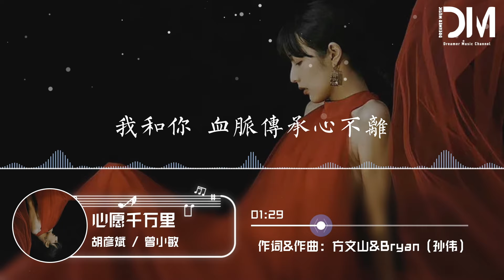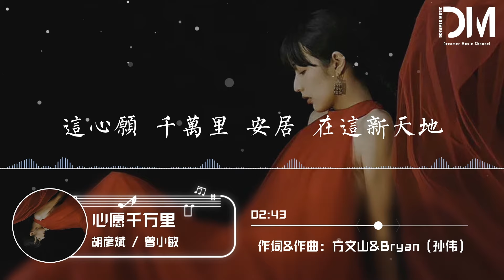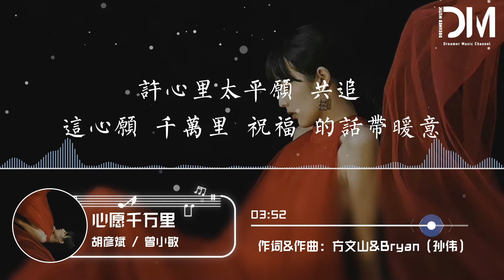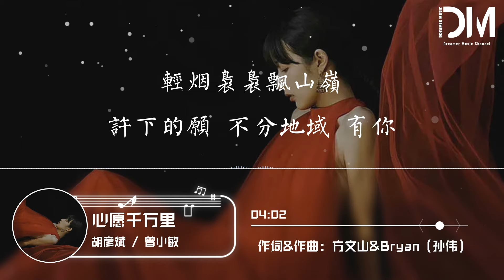心願仟萬裏 - 胡彥斌 / 曾小敏『山海兮 先秦起 遠古 的氏族記憶，以中土 的仟年傳說為底』【動態歌詞】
心願仟萬裏

演唱：胡彥斌 / 曾小敏

詞：方文山

曲：Bryan（孫偉）

粵語詞：馮敏儀

粵歌改編：陳揮之

編曲：劉蘇毅@U.M.C

制作人：Bryan（孫偉）

監制：蕭躍

制作助理：石慧峰

古箏：周桃桃

竹笛：石磊

和聲：海青

弦樂監制：劉輝

弦樂：The Great Brilliant Sound Orchestra 輝音國際首席愛樂樂團

音頻編輯：王燦@MoonStage Studio

混音/母帶：王路遙

總策劃：孫婉瑩

項目統籌：楊檸檬

音樂制作：華文有聲/The U.M.C/MoonStage Studio

戲曲唱段出自經典粵曲《白雲晚望》

統籌：皮卡醬汁/鄭安琪/鐘琦

宣傳企劃：莫昕/孫天生/吳蕓熙

出品：華文有聲/無限進步/訊飛音樂.地心引力

發行：訊飛音樂

詞版權管理方：JVR Music Int‘I Ltd

曲版權管理方：華文有聲

曾：
輕煙裊裊飄山嶺

鐘聲遠處長鳴

胡：
風雲兮 春秋雨 蘸墨 書華夏大地

以炎黃 子孫的身份落筆

曾：
琴調知  煙雨去  伴隨  絲竹飄故地

牧笛揚  那方鄉野最是美

胡：
這心願 仟萬裏 長徵 毅力再繼續

我和妳 血脈傳承心不離

曾：
再盡杯 這心願 未忘前路敬先驅

胡：
我們感激 這民族的 勇氣

曾：
輕煙裊裊飄山嶺

鐘聲遠處長鳴

山谷相呼應

長霞萬裏天似畫

望紅日已升

胡：
山海兮 先秦起 遠古 的氏族記憶

以中土 的仟年傳說為底

曾：
圓共方 天與地 習文 詩書中教義

代代傳 九州祖輩有事理

胡：
這心願 仟萬裏 安居 在這新天地

我和妳 人民力量在凝聚

曾：
寄幸福  這心願  仟裏  延續兩相依

因妳共我  沖天見證晨曦

胡：這心願 仟萬裏
（曾：這心願）

胡：安居 在這新天地
（曾：年月不離）

胡：我和妳 人民力量在凝聚
（曾：相守這天地）

胡：這心願 仟萬裏
（曾：信可期）

胡：幸福 綿延成相遇
（曾：嚮心致誌）

胡：妳我誓言 讓一切有 意義
（曾：華夏民族 奮飛）

胡：這心願 仟萬裏 逐夢 對未來期許
（曾：捨身也未曾懼  心意相隨）

我和妳 愛我中華心不移

胡：這心願 仟萬裏 祝福 的話帶暖意
（曾：許心裏太平願 共追）

家國情懷 我們始終 一起

胡：許下的願 不分地域 有妳

曾：
輕煙裊裊飄山嶺

鐘聲遠處長鳴

山谷相呼應

長霞萬裏天似畫

望紅日已升